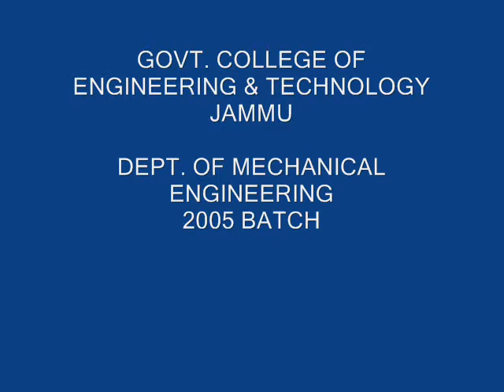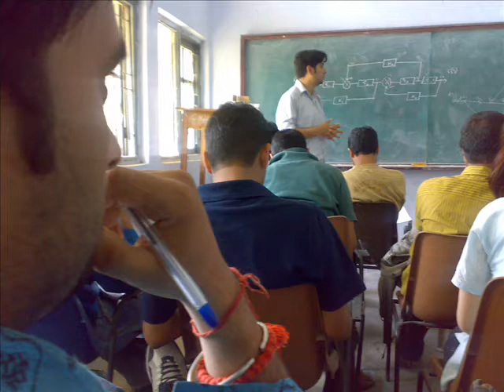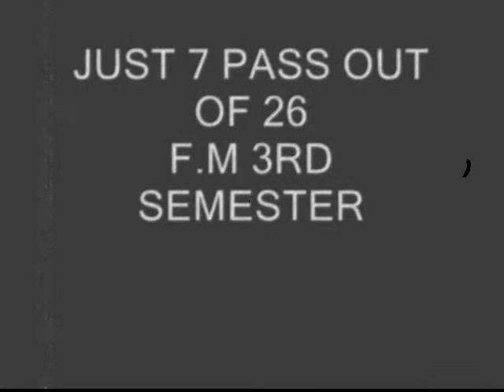Govt. College of Engineering and Technology (GCET)Jammu 2005-2009 Mechanical Batch Yaadein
GCET Jammu 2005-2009 Mechanical Batch Yaadein